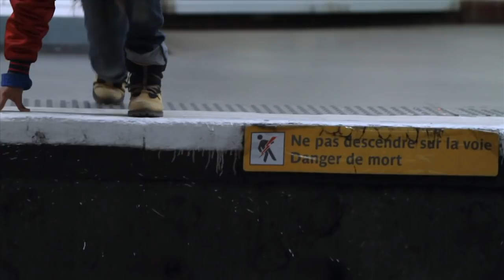PARIS METRO SWAGGERS New Style Hip Hop Dance | YAK FILMS + soFLY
song: Eastern Jam by Chase and Status

Featuring Emelyne Hivanhoé, Rizlaine Terraz, Amira Majeri, Julie Moreau, Johanna Faye and Marion Motin from SWAGGERS, and all female dance crew from Paris (Charenton)

Filmed by Yoram Savion, Kash Gaines and Benjamin Tarquin

Edited by Yoram Savion

turf dance tuttin turf feinz dead silence get active chonkie f krumpin poppin lockin e-ninga E ninja no noise will jerm sco boi idummy t roy scoot breaking breakin break dancin break dancing locking tutting battle popping robot turfin turfing turf fienz groovin boogie music tunes ipod cliff hanger flexin feetwork smooth street dancin allie cat lil wayne clown walk hyphy movement e 40 too short mistah fab yu youth uprising young 16 yoram isolation cuttin feet hand work funk hip hop beats clowning clownin boogaloo the lab americas best dance crew yak presents twins in paris october 2009 la loco club nuit night danse dance turf turfing new style breakin breaking krumpin kruming turfin waving popping spins tuts glides Hyphy Street Show juste debout 2008 preselections new style Juste Debout The Twins Meech Joseph Go hip hop dance jumeaux twins maerican got talent incroyable regis fun break new style tv arts et spectacles Philemon Psycho Hip Hop Juste Debout 2008 Abitwins Criminalz Krump Newstyle Yugson Tip Top Wanted Posse Incroyable Talent Twins Newstyle Criminalz Laurent Larry Breakdance Popping Smurf Dance Moves criminalz cew Emelyne Hivanhoé Julie Moreau Amira Majeri Johanna Faye Marion Motin Rizlaine Terraz